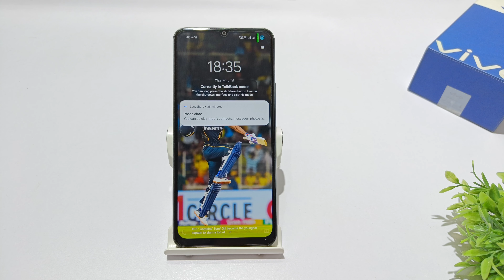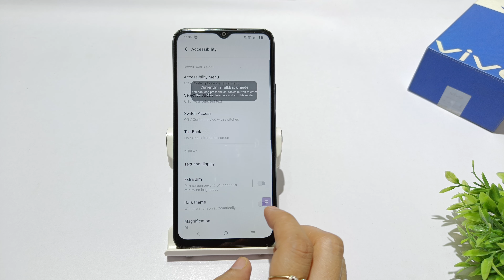How to turn off talk back vivo y20g, y20t, y20a, y20i | vivo y20 chat back kaise kare | Speak screen